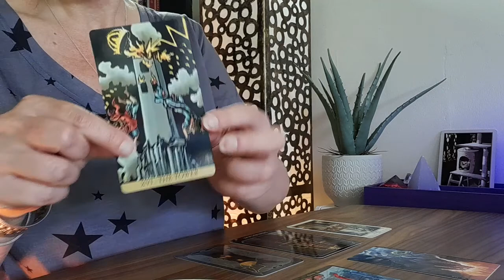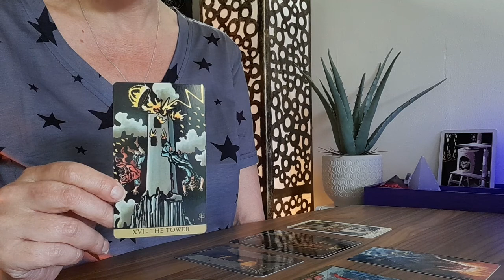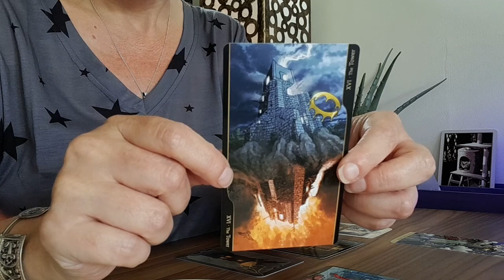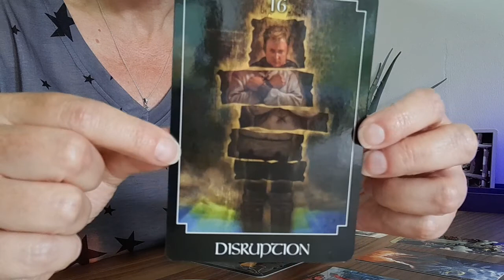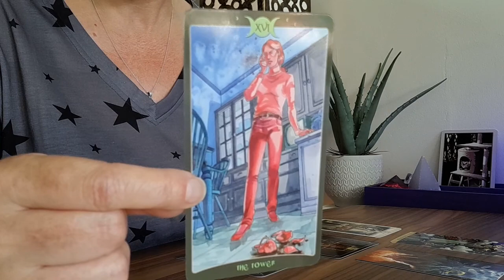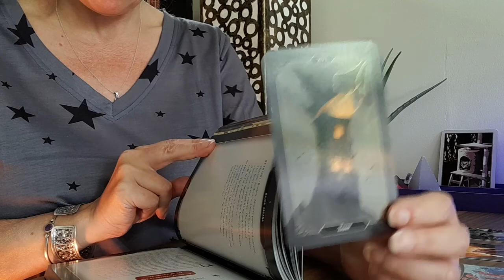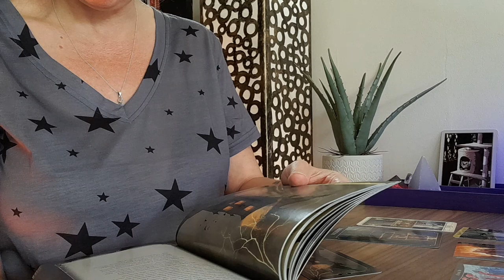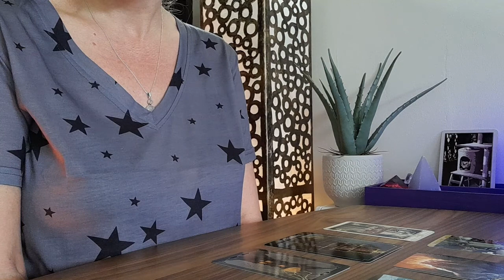THE TOWER 🛕~ 16 ~ Learn Tarot ~ Sudden realisations and upheaval.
I am a Virgo on the cusp with Libra and I have Virgo in 6 placements within my chart. I have a high degree of intuition and empathy and really "feel" my readings. I have had to retire from work due to Fibromyalgia and this channel is really helping me find meaning in my life again.

These are free readings and I do not do personal private readings at this time.